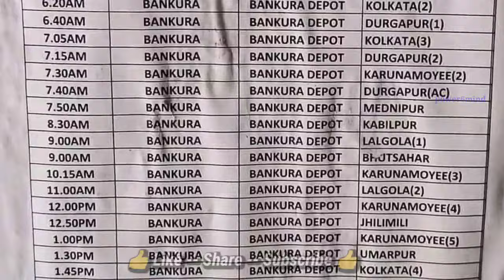Bankura sbstc Time Table / SBSTC TIME TABLE / Bankura SBSTC Time Table 2021 / sbstc / power6mind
Bankura sbstc Time Table
SBSTC TIME TABLE
Bankura SBSTC Time Table 2021
power6mind